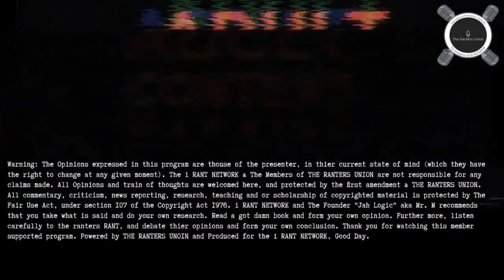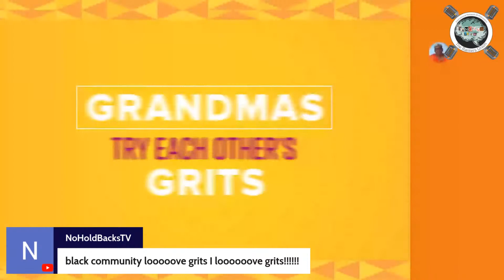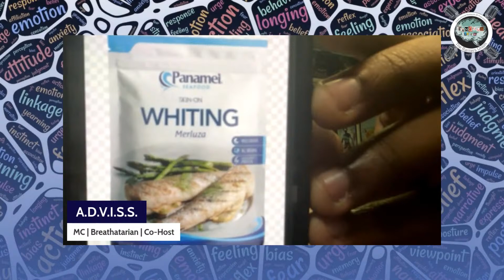Randumb Thoughtz Season 6 Premier - The Food Comparison Episode